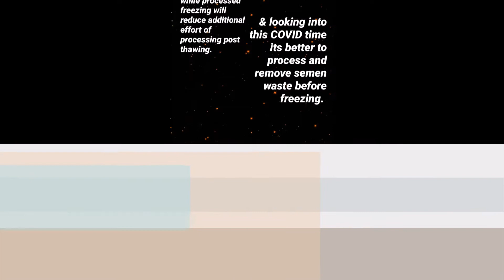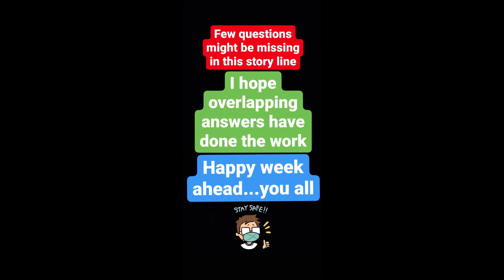QNA SESSION ON SPERMS: EPISODE 01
For all those who missed our Interactive Instagram story Questions 'n' Answers session, here it is follow this video. feel free to contact us on our social networks: Instagram, Gmail  & here on our youtube channel.